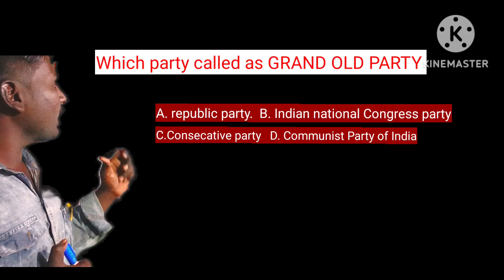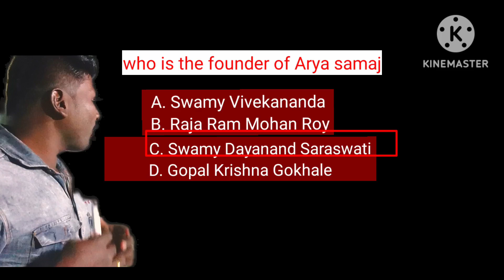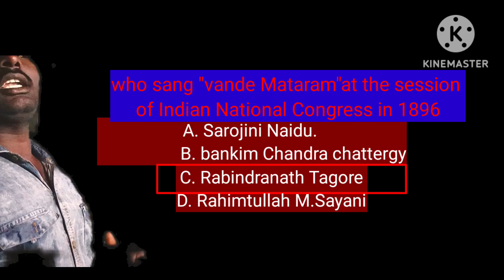history part 2 multiple choice question and answers by Ramdas sir